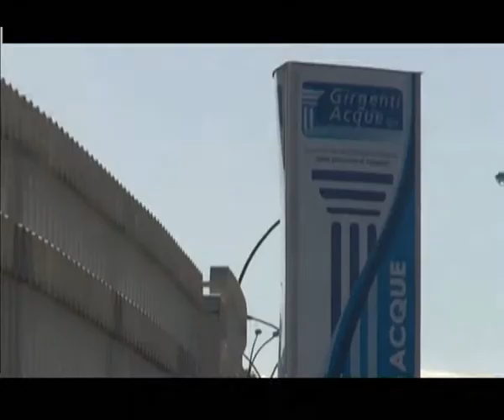LAVORI A LARGO AOSTA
E’ stata disposta la chiusura traffico veicolare di largo Aosta e via Puglia a Canicattì per lavori urgenti alla condotta idrica.